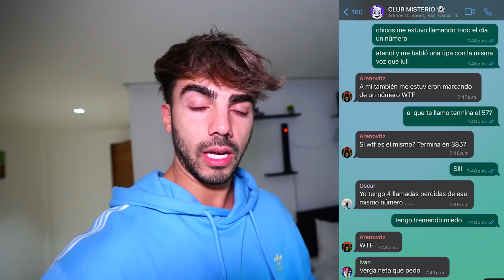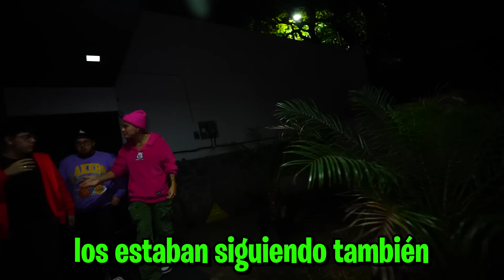HABLE CON ALFA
que miedo

Fede